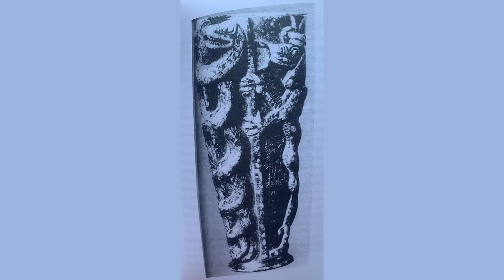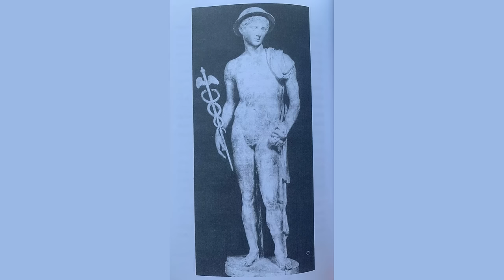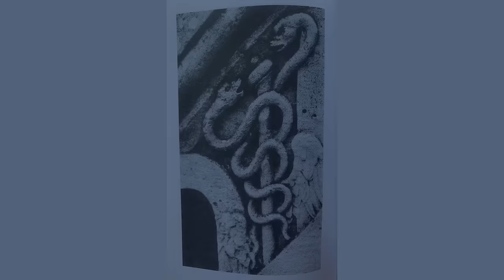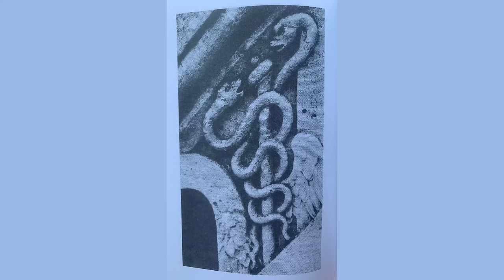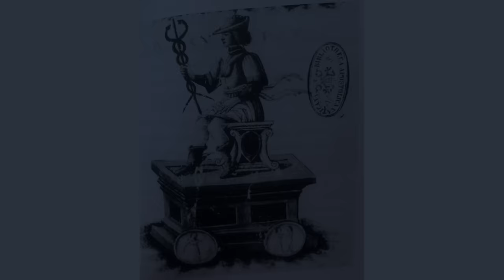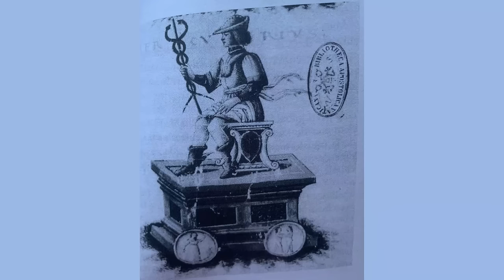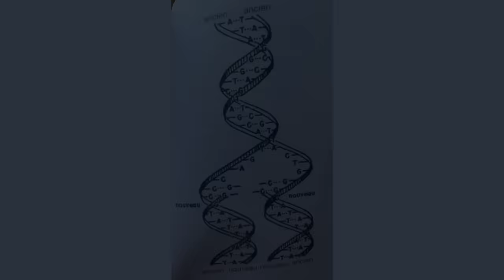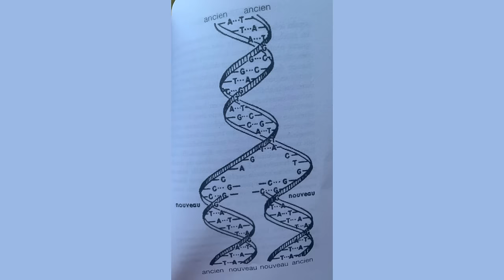LIVRE AUDIO SPIRITUEL | L'ÉVEIL DE LA KUNDALINI | Marc-Alain Descamps (EN ENTIER)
Résumé de ce livre audio spirituel "L'ÉVEIL DE LA KUNDALINI" de Marc-Alain Descamps:
Le yoga et la Tantrisme viennent de révéler aux Occidentaux l'étrange secret de l'éveil de la Kundalini, cette énergie lumineuse ascendante qui remonte soudain le long de la colonne vertébrale.

Elle transforme complètement l'être, le branche sur une autre réalité, lui donne une nouvelle vision du monde et souvent des pouvoirs prodigieux.

Les montées sauvages de Kundalini se multiplient à notre époque et provoquent des malaises divers, mais encore trop de médecins et psychiatres ne savent pas les reconnaître.

Pourtant le plus stupéfiant est que la science confirme complètement cette découverte par la notion expérimentale de physiokundalini.

On trouvera ici l'étude scientifique de la Kundalini, ainsi qu'un manuel pratique pour accéder à cette expérience selon la méthode qui convient à chacun-e.

L'auteur: Marc-Alain Descamps était professeur de Psychologie et Psychanalyste. Après avoir voyagé dans tout l'Orient dont dix séjours aux Indes, il enseigne le Yoga et se passionne pour la spiritualité et les mystiques de tous les pays.

Chapitres de ce livre audio spirituel "l'éveil de la Kundalini":
00:00 Introduction
02:30 Chapitre 1: Définition et modèle-type
09:40 Chapitre 2: Les expériences sauvages de kundalini
58:00 Chapitre 3: Les études scientifiques
01:19:00 Chapitre 4: La voie du Tantra
01:43:00 Chapitre 5: Le Kundalini-Yoga
02:24:10 Chapitre 6: La voie passive
03:13:10 Chapitre 7: Les représentations de la Kundalini
03:35:20 Chapitre 8: Le serpent cosmique
03:51:30 Conclusion

Pour acheter ce livre